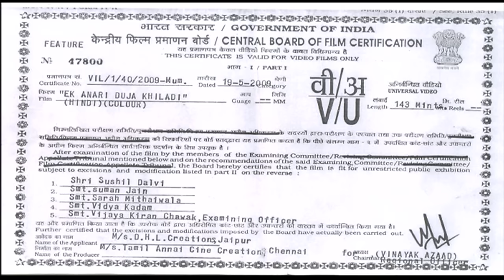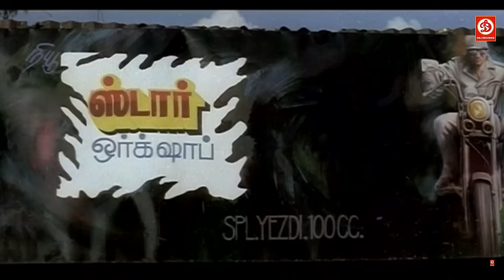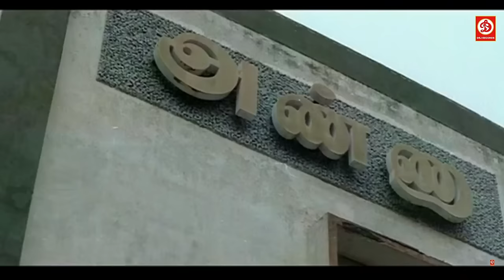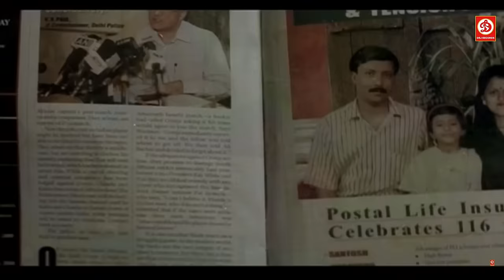Meena (HD)-New Released Full Hindi Dubbed Film | R. Sarathkumar Telugu New Love Story Movie |Khiladi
Meena (HD)-New Released Full Hindi Dubbed Film | R. Sarathkumar Telugu New Love Story Movie |Ek Anari Duja Khiladi